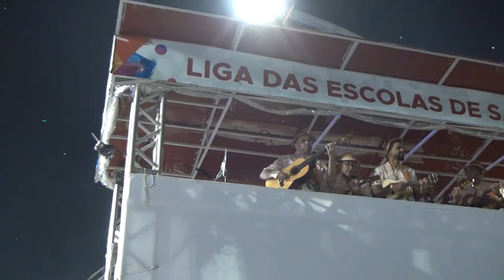Colorado do Brás - Desfile Oficial - Carnaval 2024 - Grupo de Acesso 1